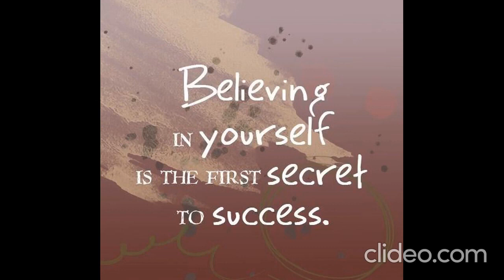15 november status | november 15 whatsapp status | today special status for whatsapp |trending video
whatsapp status  trending status video  trending whatsapp status video  30 seconds status 30 seconds
whatsapp status  30 seconds status video  30 seconds whatsapp status video  2021  status 2021